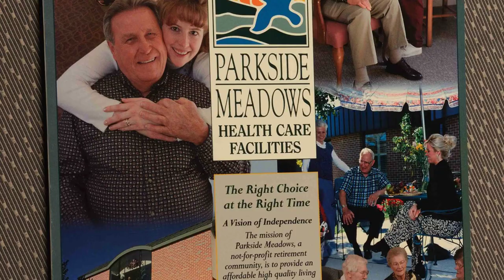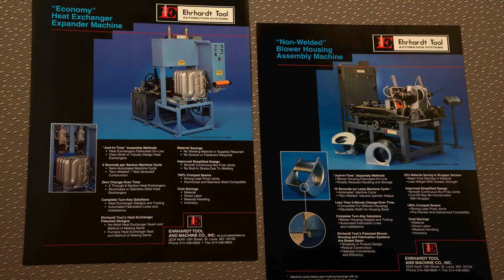Organizing and Categorizing Photos in Your Company's Library.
Strategies for Organizing Your Photo Library
Now that we understand the value of an organized photo library, let's explore some strategies to achieve this efficiently.

1. Develop a Folder Structure
Begin by establishing a clear and logical folder structure. Think of it as a filing cabinet for your digital images. Create main categories that align with your business, such as "Products," "Team," "Events," and "Locations." Within these main categories, create subfolders that further categorize the images. For instance, within the "Products" category, you could have subfolders for different product lines.

2. Use Descriptive Filenames
When saving your images, use descriptive filenames that provide information about the content of the photo. Avoid generic names like "IMG_1234" or "Photo1." Instead, use names like "BlueWidget_ProductShot" or "AnnualConference_TeamPhoto." Descriptive filenames make it easier to identify images without opening them, saving you time in the long run.

3. Implement Metadata
Metadata adds a layer of information to your images, making them more searchable. Include relevant details such as keywords, captions, and copyright information. Most photo management software allows you to add metadata to images, enhancing their discoverability.

4. Regularly Weed Out Unnecessary Images
As your library grows, it's essential to regularly review and delete images that are no longer relevant or useful. This practice prevents clutter and ensures that you're working with the most up-to-date and relevant visuals.

5. Embrace Photo Management Software
Photo management software can be a game-changer in organizing your library. These tools offer features like tagging, keyword searching, and batch renaming, streamlining the organizational process. Popular options include Adobe Lightroom, Google Photos, and Apple Photos.

How St Louis Photographer Can Elevate Your Photo Library
At St Louis Photographer, we understand the challenges businesses face when it comes to organizing and managing their photo libraries. Our experience as a full-service commercial photography company uniquely positions us to assist you in your personal branding and business communications.

With a strong foothold in the St. Louis region, we have partnered with numerous large and small businesses, providing them with top-notch photography services tailored to their needs. Our team of experienced photographers brings a keen eye for detail and a deep understanding of branding principles to every project.